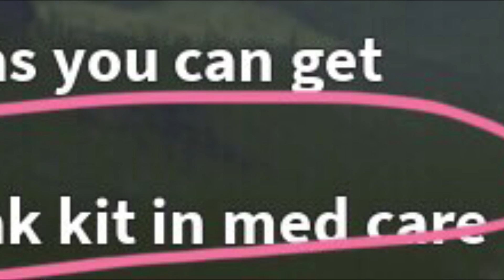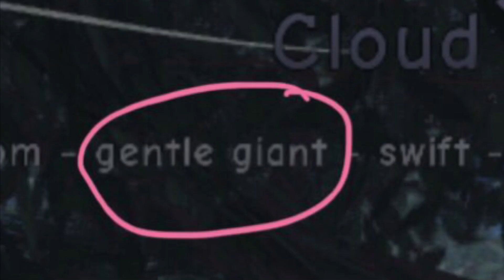Roblox:Warrior Cats Ultimate Edition || In a nutshell 🥜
Warrior cats is crazy these days- Sorry to the people who did not want to be in this video because they are now qwq \ music in this video Mii Channel - Wii | -Say so remix | don’t forget to like and subscribe for more ✨epik golden✨ content like this! ~ New intro was not made or drawn by me!~